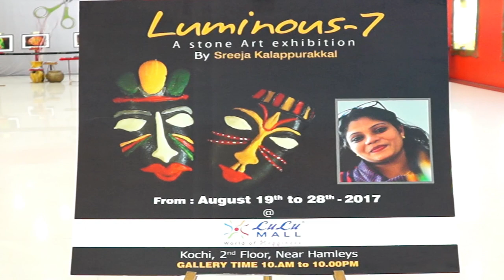Stone Art Exhibition at Lulu Mall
Watch in awe, the beautiful stone art exhibition by Sreeja Kalappurakkal at Lulu Mall till 28th August 2017 from 10 am to 10 pm.